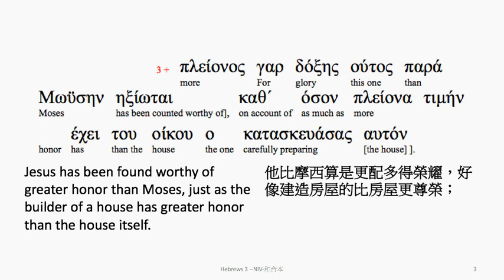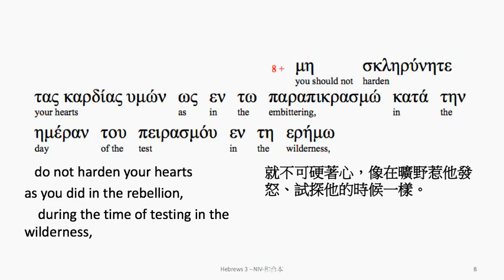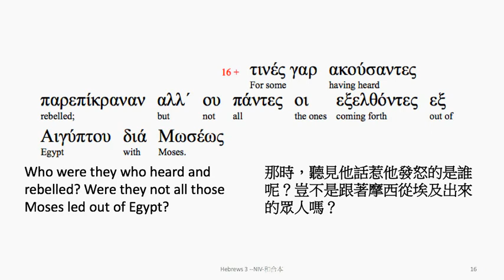Hebrews 3: Greek interlinear audio Bible 希臘文聖經:希伯來書第三章